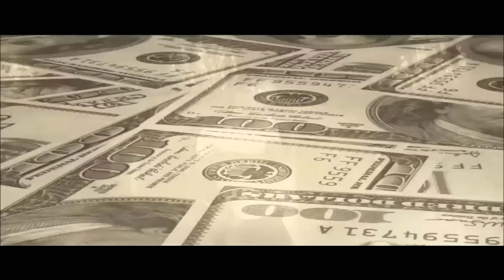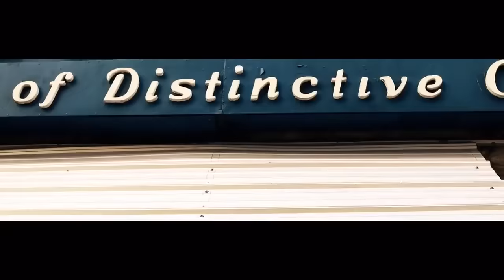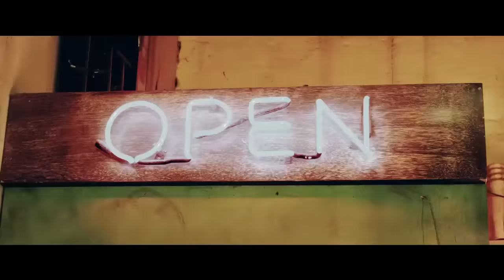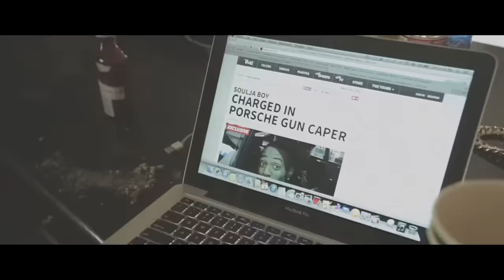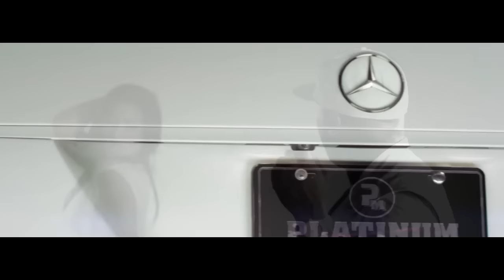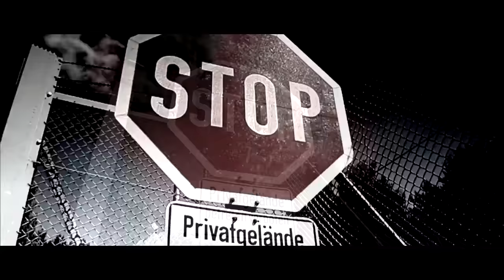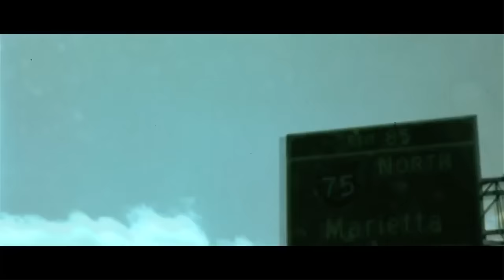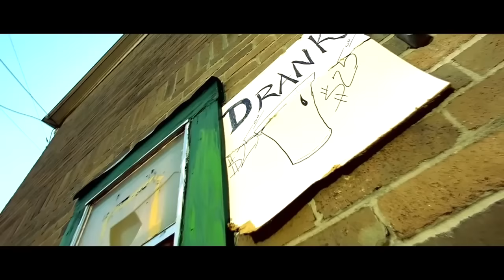🔥🔥🔥BEST || RAP|| TRAP VIDEO MIX 2022 MY SPEAKERS 1(DJ STONE)SouljaBoy,GucciMane,RickRoss,WackaFlocka